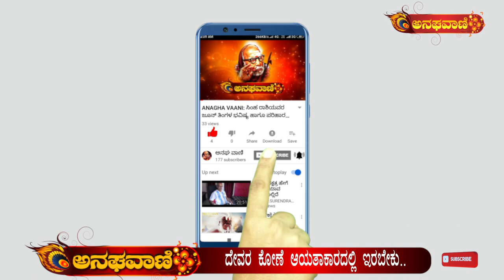ಸ್ನಾನದ ಮನೆ ಪಕ್ಕದಲ್ಲಿ ದೇವರ ಕೋಣೆ ಇದ್ದರೆ ಏನಾಗುತ್ತೆ ಗೊತ್ತಾ....? | ANAGHA VAANI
ಸ್ನಾನದ ಮನೆ ಪಕ್ಕದಲ್ಲಿ ದೇವರ ಕೋಣೆ ಇದ್ದರೆ ಏನಾಗುತ್ತೆ ಗೊತ್ತಾ. ?